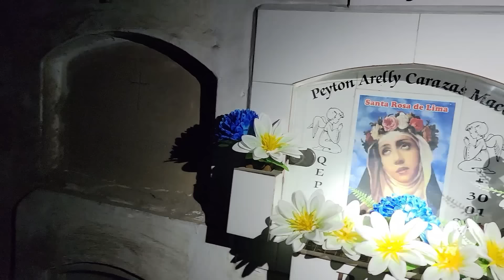TRAPPED INSIDE TERRIFYING WITCHES RITUAL (ALONE IN THE DARK)